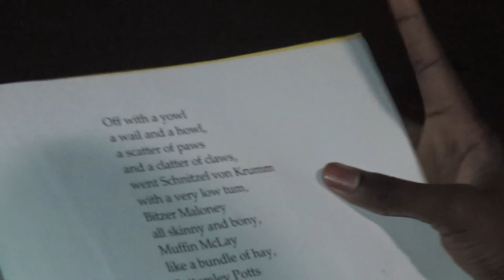Hairy Maclary - The Hooligang (Ft. Pork Boi and Ice Gravy)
I have a pork boi

Terms and conditions: by watching this video, you agree to subscribe to this channel, DIMWIT Studios. failing to do so will be acting against code 48.6 B of the law book section G9.5 and we have the legal right to come into your house and demand a freshly baked muffin.

Casting: